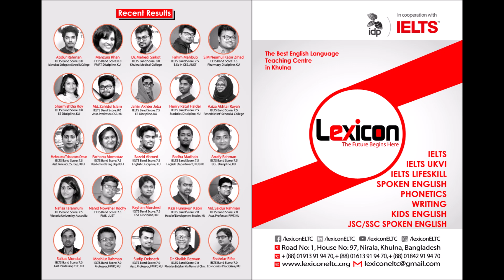Jafrin Jeba || IELTS BAND SCORE 7.5|| IELTS TOPPER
Jafrin Sultana, a student of Environmental Science Discipline, Khulna University, has done her IELTS beginners course & taken long one Month Mock Test course from Lexicon - লেক্সিকোন. Finally, She achieved her targeted IELTS score 7.5 overall. Lexicon - লেক্সিকোন wishes her the very best future ahead.